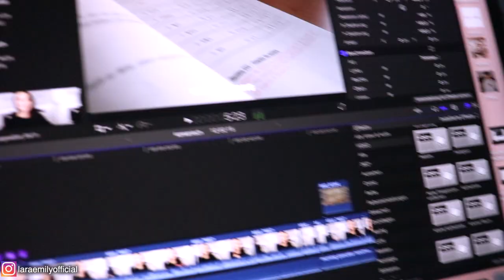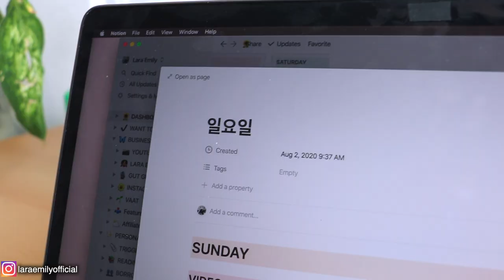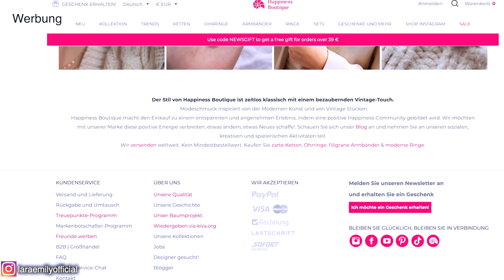VLOG | Ruhe, Entspannung & Organisation am Wochenende | 2 days in my life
↴ öffne mich!

PODCAST: Gut Genug - Lara Emily